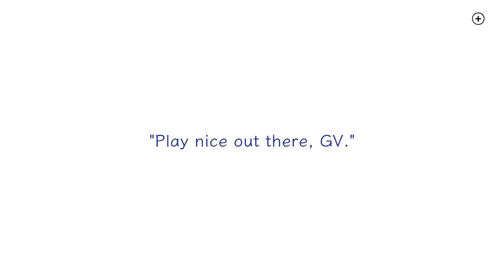Azure Striker Gunvolt 3 - Cyber-Kowloon: Shiron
Alright, it's time to wake up gamers, as our next target is at an arcade. Stealth is technically the name of the game here as there are security cameras, shutter doors and motion tracking bombs that we have to maneuver around without being detected. Our target for this mission, Shiron, is a gamer who's Septima has allowed him to take over the tech in this area, and he's going berserk in order to become more manly, because yes that is indeed a guy. But that's the dragon talking. He calms down after his power's been sealed.